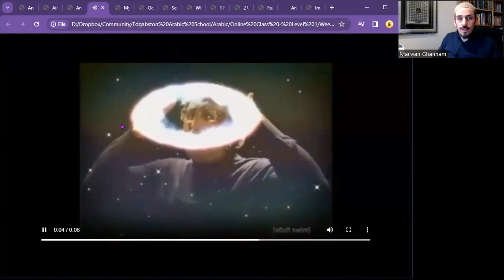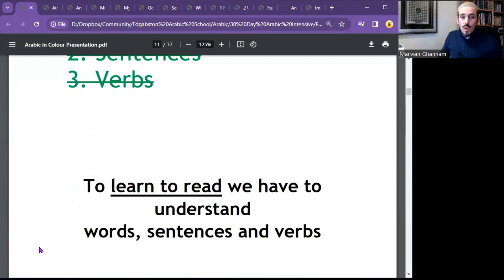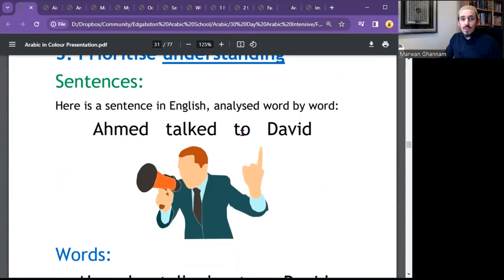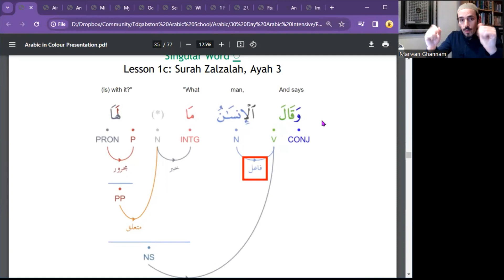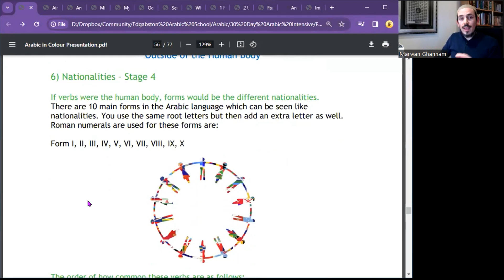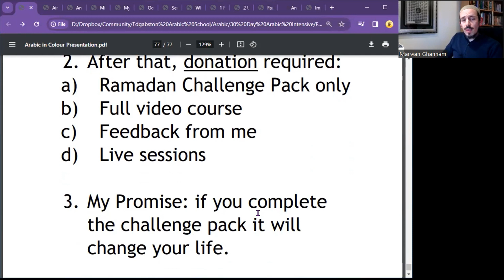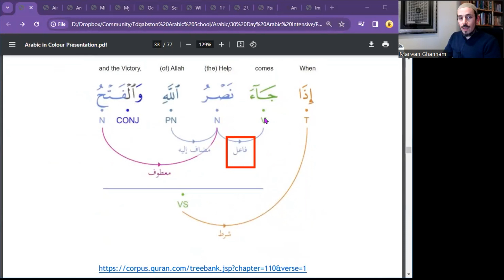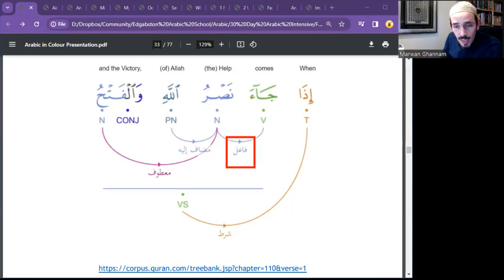Ramadan Quranic Arabic Challenge